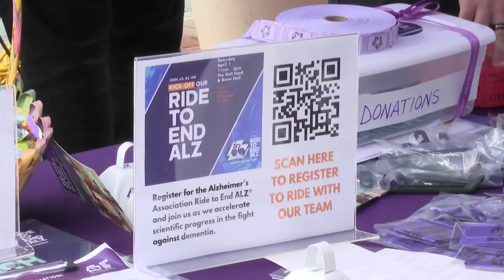Alzheimer's Association hosts Kick Off party in Leesburg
The Alzheimer's Association Ride to End Alzheimer's got off to a great start in Leesburg, Virginia. People signed up for the ride or got to know other riders participating in a kickoff party.